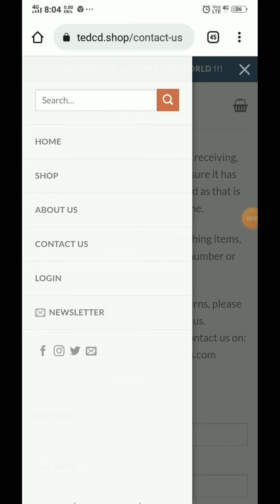Tedcd shop Review [ 100% Proof ] SCAM or LEGIT ?